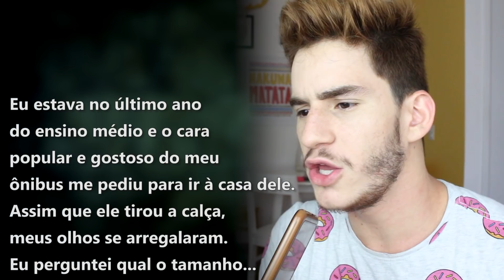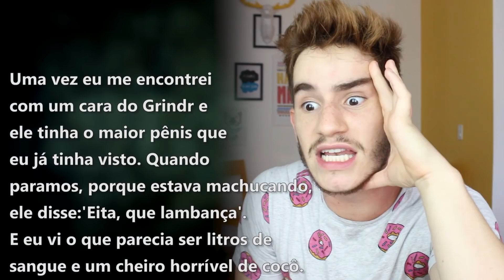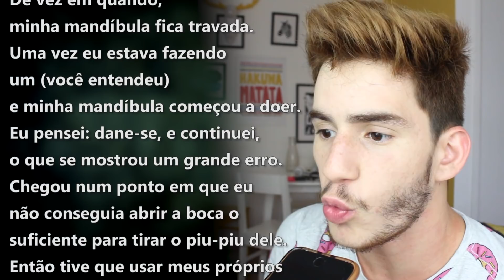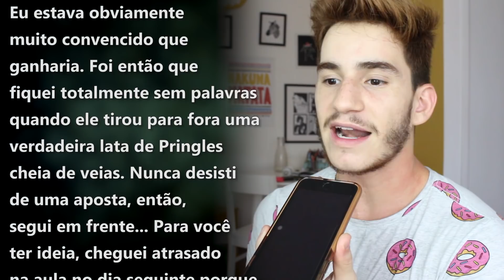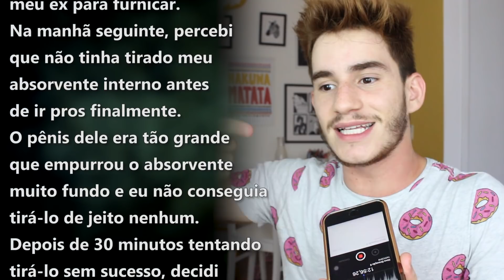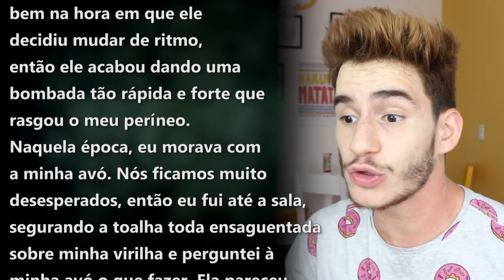CUIDADO: ESSE VÍDEO PODE TE TRAUMATIZAR!!! 🚫 Klébio Damas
Histórias Assustadoras que Aconteceram na Hora H 😱😂